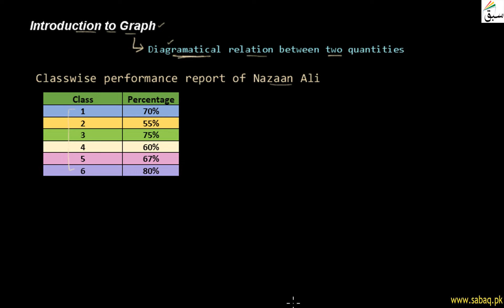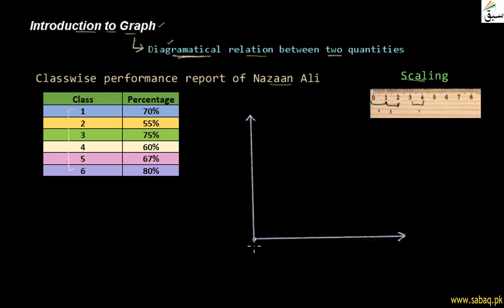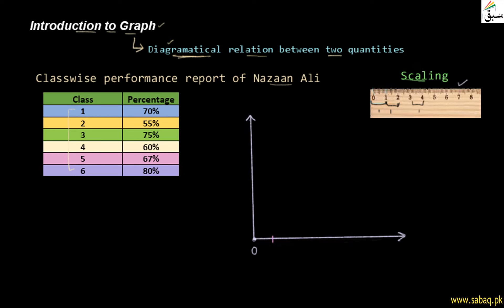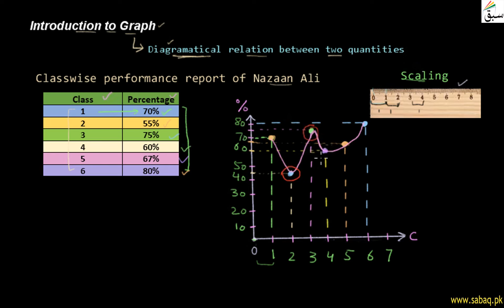Introduction to Graph, Math Lecture | Sabaq.pk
Graphing the given data, concept of scaling and reading a graph
This video is about: Introduction to Graph. Practice tests and free video lectures for Physics, Chemistry, Biology, Math’s, Computer Science, English & more subjects are also available at Sabaq.pk. So, subscribe to Sabaq.pk/Sabaq Foundation now and get high marks in your exams.

CLASSES WE COVER AT SABAQ.PK / SABAQ FOUNDATION:

1. KG
2. Class 1
3. Class 2
4. Class 3
5. Class 4
6. Class 5
7. Class 6
8. Class 7
9. Class 8
10. Class 9
11. Class 10
12. Class 11
13. Class 12
14. Class 13
15. Class 14
16. MCAT
17. ECAT
18. CSS

BOARDS WE COVER AT SABAQ.PK / SABAQ FOUNDATION:

1. FBISE
2. Sindh Board
3. KP Board
4. Balochistan Board
5. Cambridge

STUDY MATERIAL WE OFFER AT SABAQ.PK / SABAQ FOUNDATION:

1. Physics Lectures
2. Chemistry Lectures
3. Mathematics Lectures
4. Biology Lectures
5. English Lectures
6. General Science Lectures
7. Computer Science Lectures
8. General Math Lectures
9. Accounting Lectures
10. Statistics Lectures
11. Advance Accounting Lectures
12. Cost Accounting Lectures
13. Practice Tests
14. Physics Practical
15. Chemistry Practical